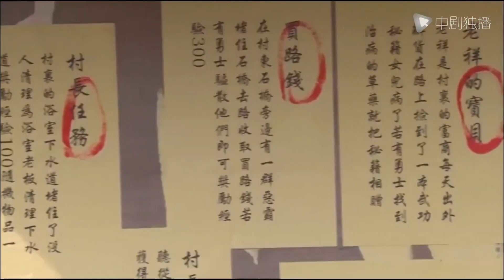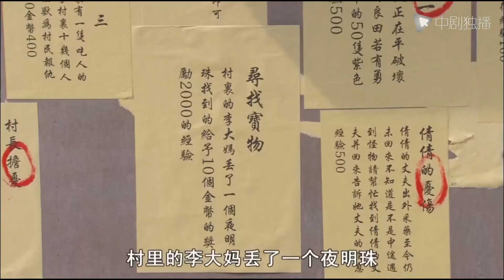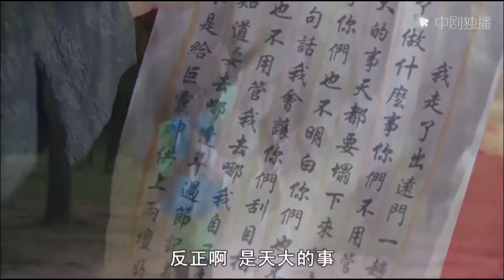THIÊN GIỚI KIẾM KHÁCH -Tập 13 ‖ Trần Kiều Ân‖Phim Cổ Trang Kiếm Hiệp Kinh Điển Chọn Lọc 2023‖C-DRAMA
📌Tóm tắt nội dung phim Thiên Giới Kiếm Khách📌:

Vốn là chiến sĩ nơi Thượng giới, vì nhiều nguyên nhân mà bị đày xuống trần gian đầu thai làm người. Cự Linh Thần phát hiện Ma giới xâm phạm Trung thổ, để chế ngự chúng, ông tìm 4 vị Khiếu Thiên chiến sĩ nay đã thành phàm nhân, tập hợp thành một nhóm 4 người, tiếp nhận sứ mệnh tìm cách đối phó Ma giới. Trên đường đi họ trải qua nhiều kiếp nạn, cuối cùng luyện thành pháp thuật Cấm giới, thành công bảo vệ hòa bình trị an cho trần gian.